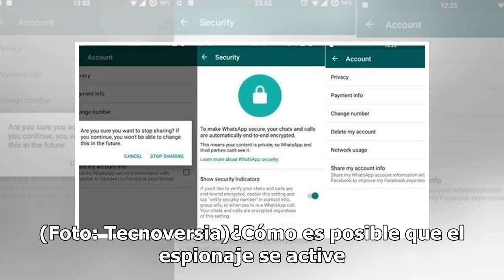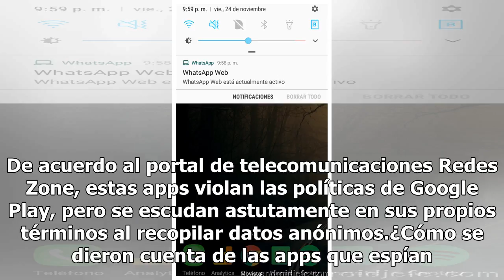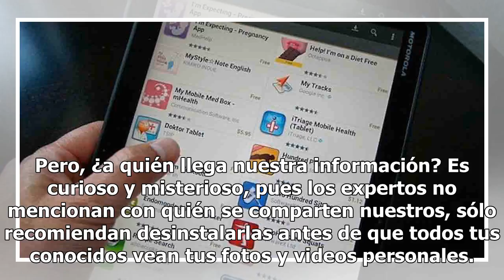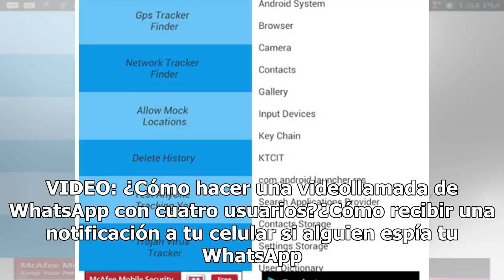¡Alerta! Si bajaste estas aplicaciones, te están espiando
El espionaje es cosa seria y si de nuestra privacidad se trata, más vale que sepas cuáles son las aplicaciones que espían a sus usuarios. De acuerdo a un informe realizado por el bloqueador de publicidad Adguard, todas estas aplicaciones están infectadas y proceden de la empresa Big Star Labs, así q...